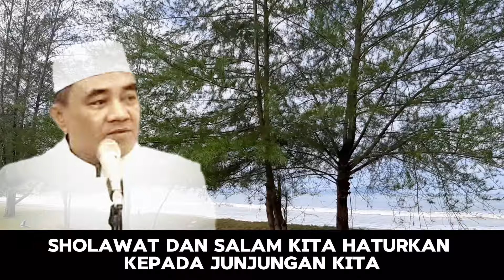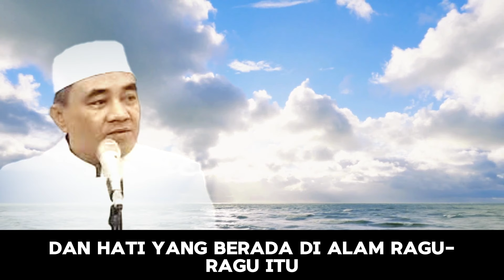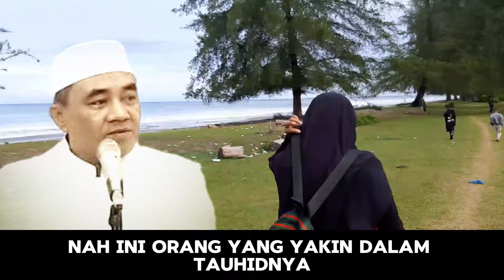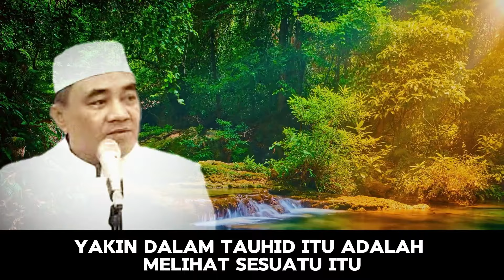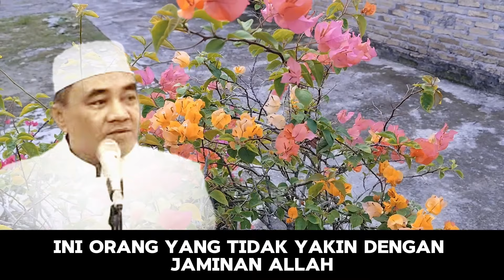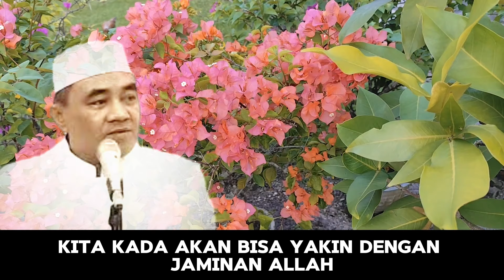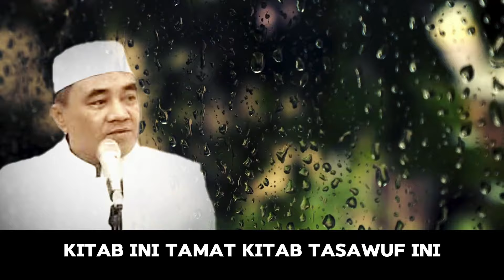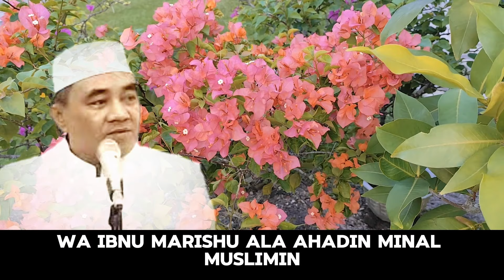Hikmah Ke-13: 4 Kunci Menuju Hati yang Menerangi | Guru Bakhiet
Ingin memiliki hati yang tenang dan terang? Hikmah ke-13 dari kitab Al-Hikam memberikan kita petunjuk yang sangat berharga.
Kita akan mengupas tuntas 4 kunci utama untuk mencapai hati yang menerangi. Mari kita belajar bersama bagaimana cara membersihkan hati dari kotoran duniawi dan mendekatkan diri pada Allah SWT.